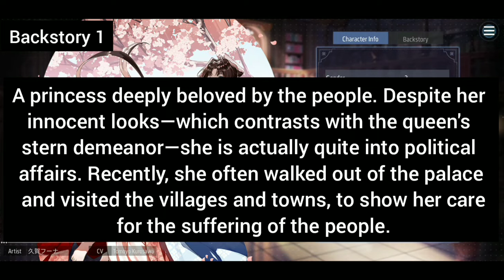[Revived Witch] Princess Amanami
So this is my 101 video, currently I have 41 subscriber. well still a long road before I could reach my goal

In a dark forest of this continent, a lofty tower reappears, suffused with strong magic. Legend has it that the tower hides a mystical power. Countless people entered the tower for it but no one has managed to get out alive. A maiden who reposed in the forest was awakened by a soft calling from nowhere. She's a witch who doesn't remember much. To get her memories back and fulfill her destiny, she picks up her staff, wears her pointy hat, and pushes the tower's heavy doors open under the guidance of that mysterious voice.